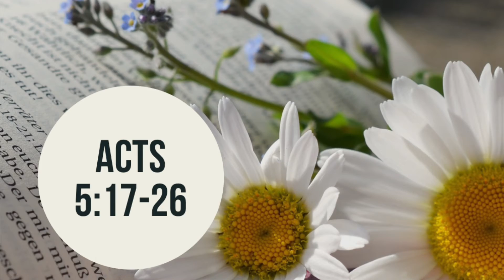Gospel Reflection, April 14,2021